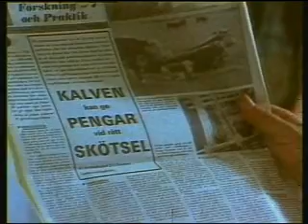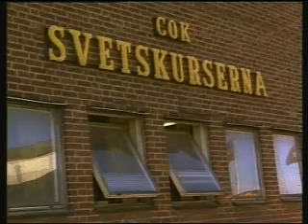HEM TILL BYN SÄSONG 2 Avsnitt 8 - 1973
HEM TILL BYN SÄSONG 2

Avsnitt 8 - 1973

Regi:
          Jackie Söderman

Manus:
            Bengt Bratt

I rollerna:
 Christina Stenius
 Anders Jansson
 Christel Körner
 Lars Green
 Ulf Dohlsten
 Gunilla Nyroos
 Carl-Ivar Nilsson
 Leif Hedberg
 Kerstin Tidelius
 Gun Jönsson
 Inga Ålenius
 Alf Nilsson
 Ann Gelbar
 Tove Waltenburg
 Märta Tärnstedt
 Ulf Qvarsebo
 Kåge Gustafsson
 Roland Söderberg
 Hans Polster
 Bengt Lindström
 m.fl.